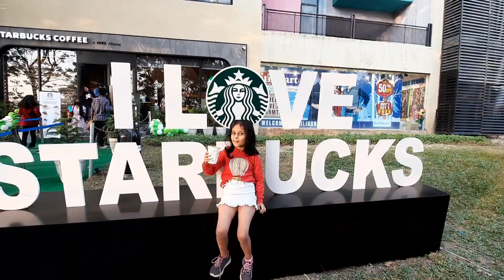STARBUCKS SILIGURI || CHRISTMAS EVE || CAFE HOPPING || CITY CENTER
This Christmas I went out with my friend and her sister to city center and visited STARBUCKS  • It was an amazing eve • I hope ya'll had a merry Christmas too❤

(Starbucks address)
Address: near city center,  uttorayon Twp , siliguri,  westbengal

Musician: Jeff Kaale

Musician: home for Christmas